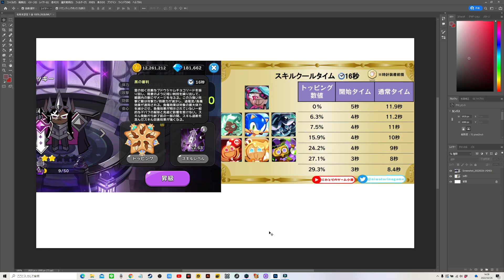ダークカカオクッキーのオススメトッピング解説【クッキーランキングダム】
後半（ギルド討伐戦＆まとめ編はこちら）

【イラスト】
作：aiさん

機材紹介
【カメラ】
メインwebカム
GoPro HERO10
iPhone12 Pro Max
【マイク】
コンデンサー
ピンマイク
ピンマイク2
クアッドキャストS
【照明】
LEDリング
LEDビデオライト
【音再生】
ヘッドホン
スピーカー
【PC周辺機器】
マウス - REDRAGON M902
キーボード
ゲーミングチェア
使用BGM
htttps://iwashiro-sounds.work/